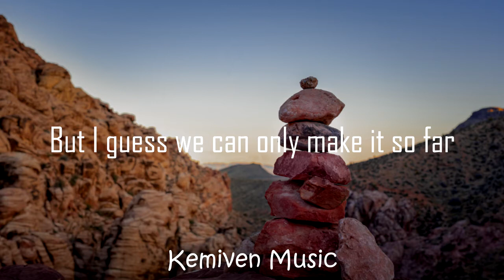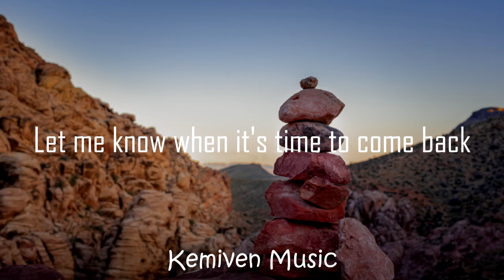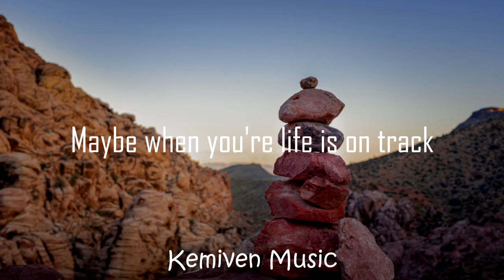Jenna Raine - See you later (ten years) [Lyrics]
Lyrics:
It's funny 'cause I've always dreamed of me and you now here we are
Staring at the stars
You just broke my heart even though you promised you’d never do that from the start
But I guess we can only make it so far

'Cause time wasn't in our favor
This isn't "goodbye", this is simply "see you later"

Let me know when it's time to come back
Maybe when your life is on track
And you don't have to hesitate
Hopefully it isn't too late
Luckily for you I'm patient
I'm OK with you making me wait and
As long as you're near, I'll bе here
Even if it takеs ten years

Can't fall in love, when I found the one, how am I supposed to move on
When you're never really too far gone?
The memories won't go away, I feel pain every time I hear your name
But I always think of you the same

As long as you're near, I'll be here
Even if it takes ten years